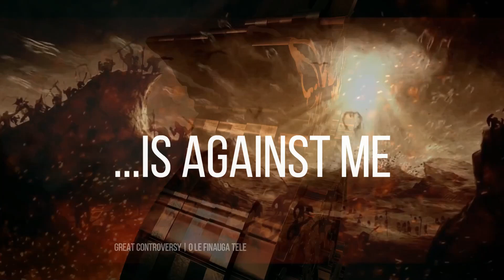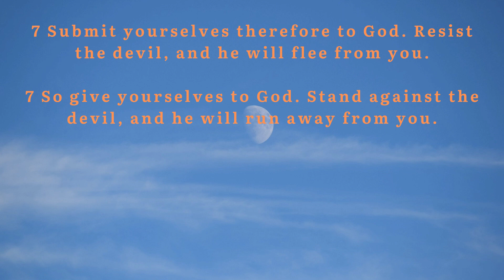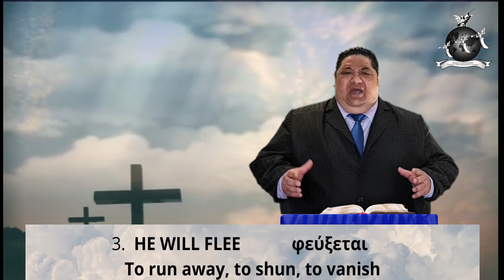SISDAC Worldwid Online Leoleo Taeao October 25, 2021 - Pr Auimatagi-Feau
Online Morning Watch - October 25th, 2021
SISDAC Australia Representative: Central Victoria Division

Sermon:
Pastor Auimatagi-Feau
(SISDAC Central Victoria Division)